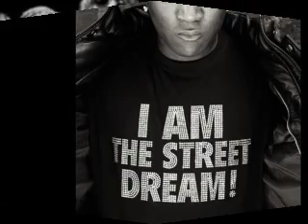Young Jeezy feat. Oasis - I Am The Street Dream / High Horse - Trap Or Die 2 Official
produced by kevin olech. Young Jeezy feat. Oasis - I Am The Street Dream / High Horse - New 2010 hip hop j dilla carter 4 rap rock mash up Trap Or Die 2 Official